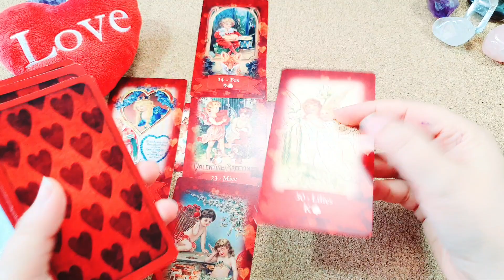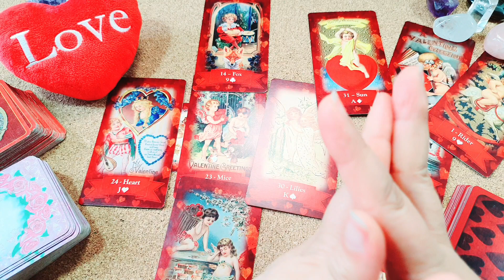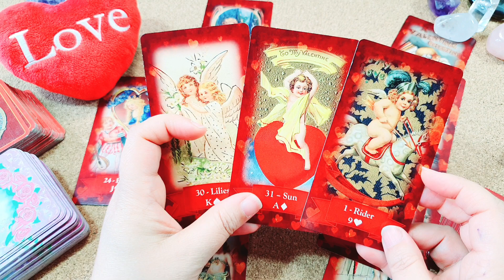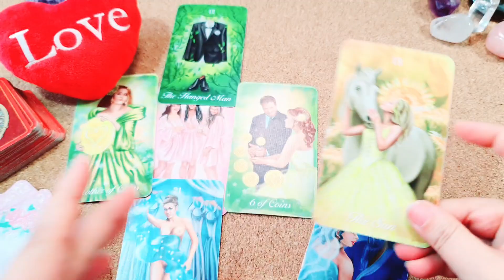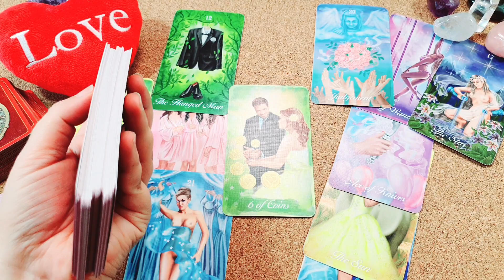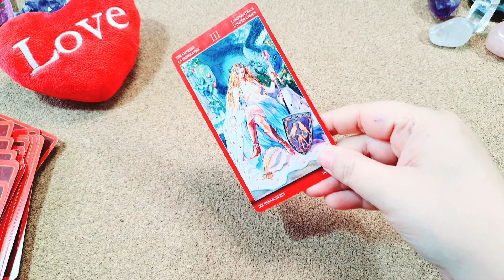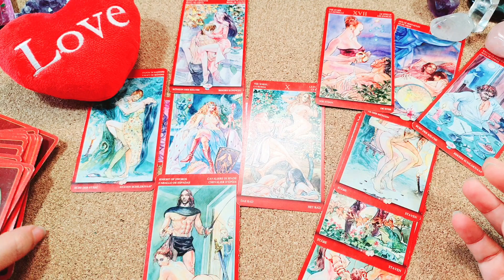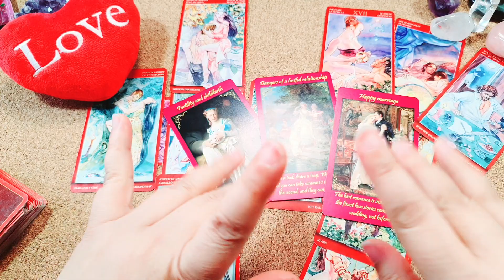Horoscopo TAURO del 14 al 20 de febrero HOROSCOPO SEMANAL Tarot Guia Angelical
Horóscopo tauro del 14 al 20 de febrero HOROSCOPO SEMANAL Tarot Guia Angelical
Feliz 14 de febrero San Valentin
Tema del vídeo: tauro horoscopo semanal del 14 al 20 de febrero y horoscopo tauro febrero 2022 amor